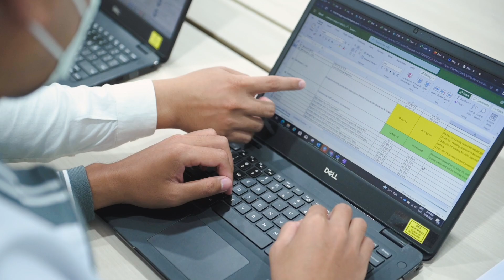Good Employee's Well-Being, Greater Productivity!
[English Below]
ចង់ដឹងទេថា ហេតុអ្វីបានជាក្រុមហ៊ុន ជីប ម៉ុង ជាជម្រើសការងារដ៏ល្អបំផុត?
តោះ! សូមទស្សនាវីដេអូខ្លីនៃការចែករំលែកបទពិសោធន៍របស់បុគ្គលិកយើងទាំងអស់គ្នា!

Do you know why Chip Mong is the best career choice?
Let's watch the video clip of experiences sharing of our staffs together.